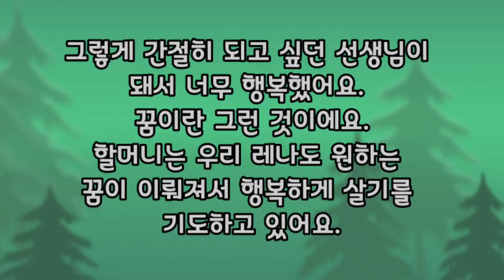소중한 레나야 생일 축하해요!/박애란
소중한 손녀 레나의 생일을 축하해주려고 유튜브 동영상을 만들었어요. 추억이 담긴 사진을 보며 소중한 기억을 선물해주고싶어서요.